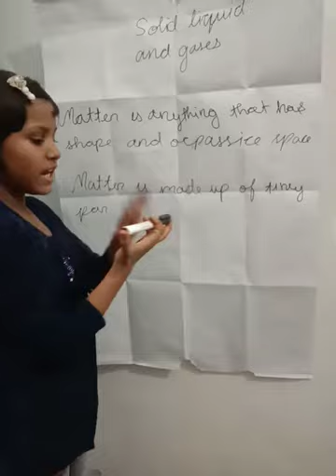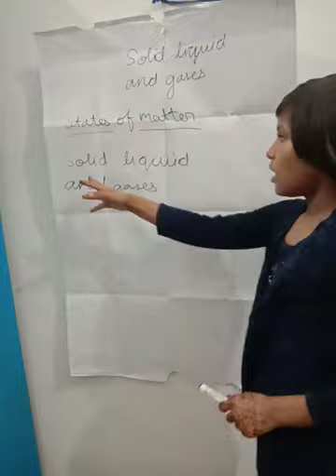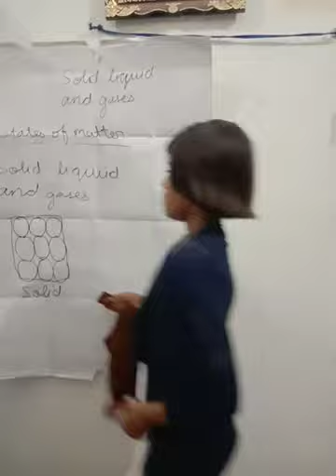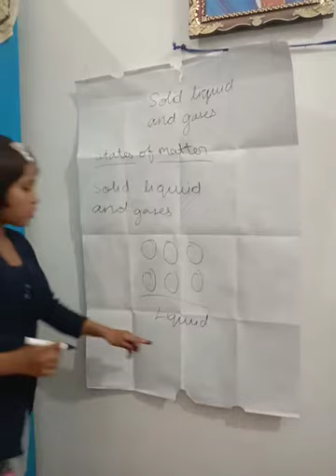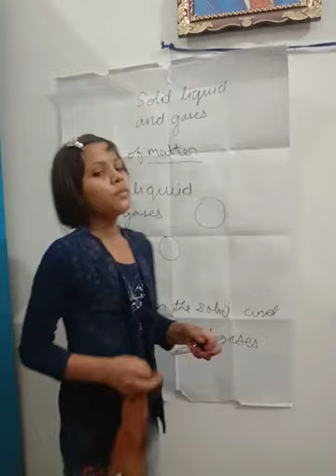Science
Science ( Solid,  liquid,  and gases